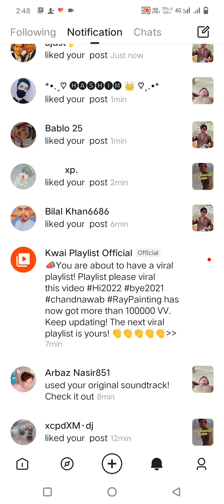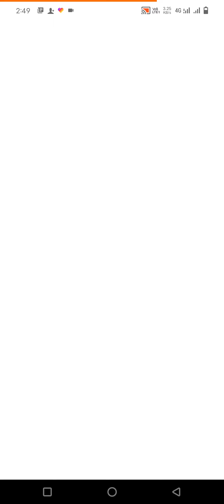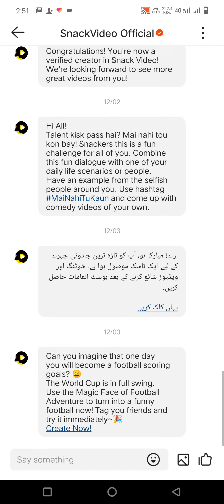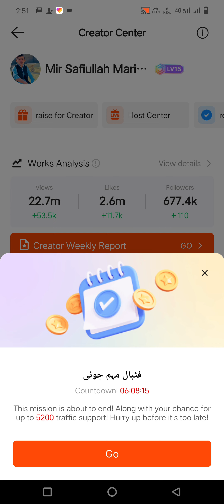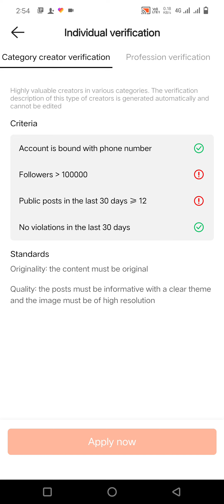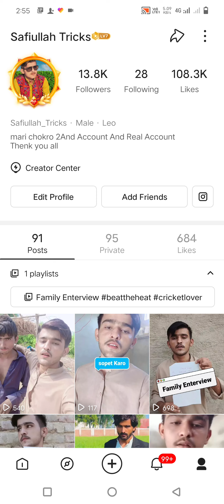How To Verify Snake Video Account | Snack Video Account Ko Kaise Verify Kare | Verify On Snack Vide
Ghèp docp | Ghèp tranh